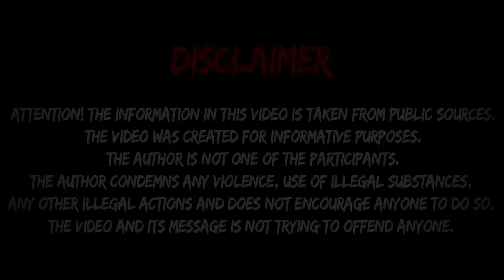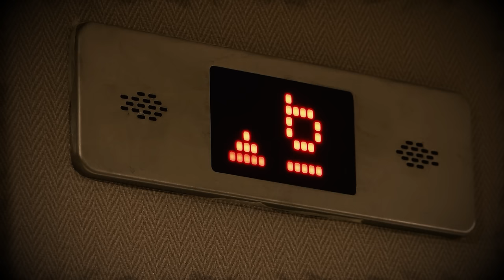Her Kindness Led Her To The Grave! | The Heartbreaking Case Of Megan Newton | True Crime Documentary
A terrible true crime story about an incredibly kind girl who decided to respond to an old acquaintance's request to let him spend the night in her apartment. But in return for her kindness, she received a knife in her back... 9 times...